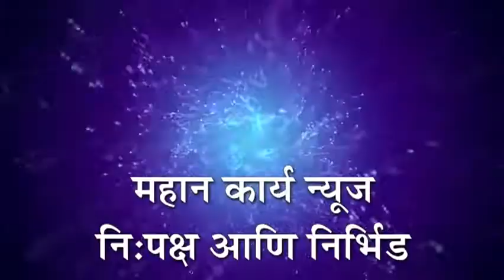कलोळ येथे विविध विकास कामांचा शुभारंभ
चिक्कोडी - कलोळ येथे विविध विकास कामांचा शुभारंभ